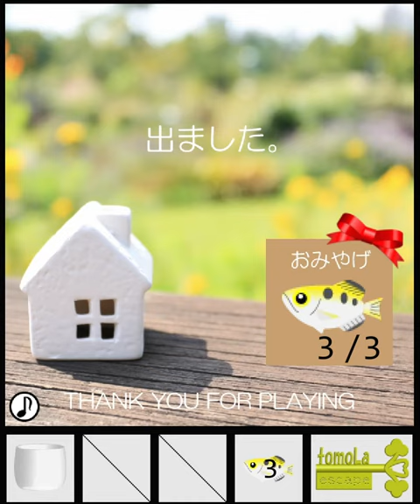[TomoLaSiDo] Escape Challenge 88 - Room with Teppo-U Walkthrough